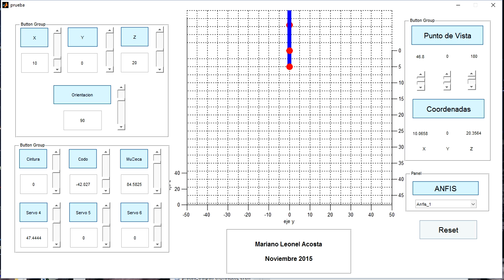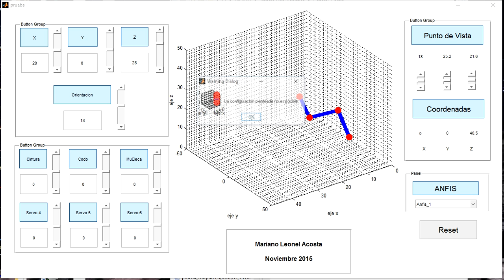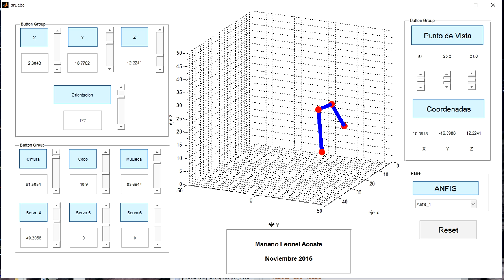Simulacion de Brazo Robótico controlado por ANFIS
Interfáz gráfica que desarrollé en Matlab para la simulacion del control de un brazo robótico de seis grados de libertad mediante un sistema adaptativo de inferencia neuro-difusa o ANFIS.